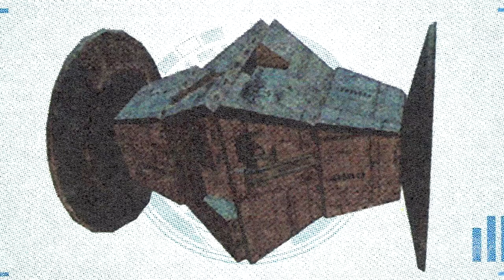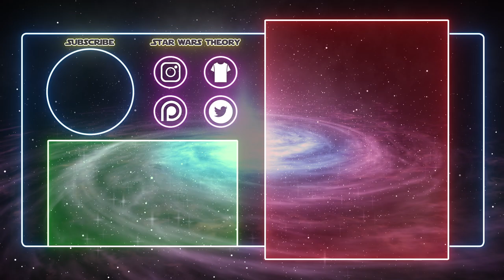Darth Traya: Darth Sion's Master - Star Wars Explained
The Sith Triumvirate! Darth Traya had a long and extensive history with the force. Not to mention, Darth Sion, Darth Nihilus and even Revan himself.